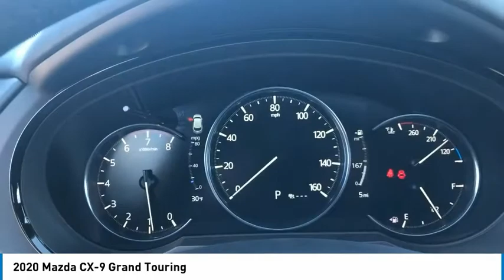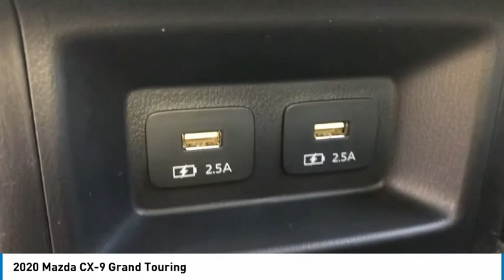2020 Mazda CX-9 Brunswick ME M0025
2020 Mazda CX-9 Grand Touring

Red Crystal 2020 Mazda CX-9 Grand Touring AWD 6-Speed Automatic 2.5L 4-Cylinder 2020 Mazda CX-9, Red Crystal, Navigation, Push Button Start, Bluetooth, Back-up Camera, Electronic Stability Control, Power Sunroof, Power Liftgate, Blind Spot Detection, Steering Wheel Mounted Audio Controls, Satellite Radio, iPod Adapter, Keyless Entry, Leather Interior, 2nd Row Bucket Seats, Heated Seats, Cooled Seats, AWD.brbrRecent Arrival! 20/26 City/Highway MPG